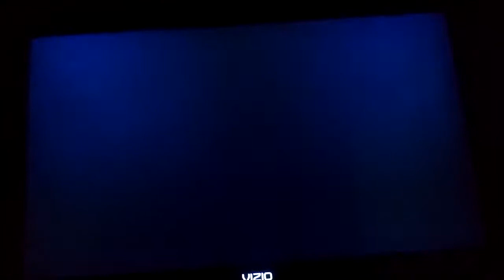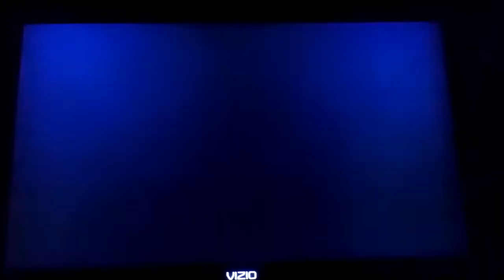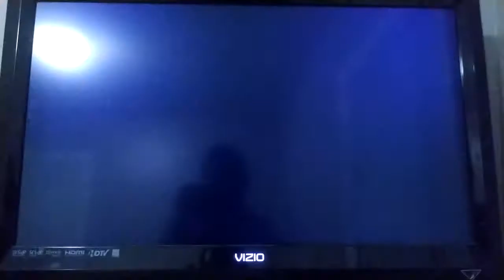MSS Daisy Flowers (P1) VS. Bowser Jr. Rookies (CPU) in Bowser Jr. Playroom (3rd Part)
Requested by byron stewart. This is a video of the Third Part of Daisy VS Bowser Jr in Bowser Jr's Playroom for Mario Super Sluggers.